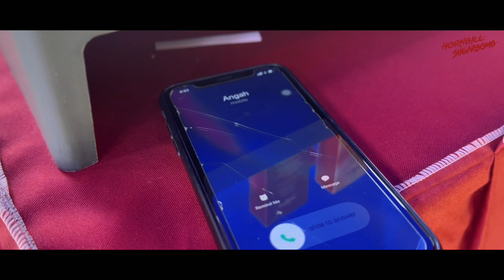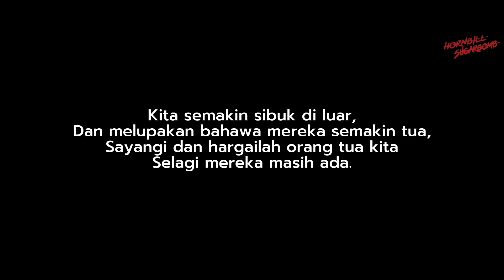Kamek Rindu | Iklan Raya Terbitan Hornbill SugarBomb 2023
Pelakon : Suliana Binti Ahmad Rahni, Stella Samban, Nurafiqa Binti Osman, Ferdinend Benai

Along sedaya upaya nak balik kampung sebab rindu dengan keluarga, akan tetapi kerana kerja dan tanggungjawab. Dia terpaksa akur dengan kerja akibat faktor komitmen yang semakin besar dan dialah harapan keluarga selepas ketiadaan ayahnya. Akan tetapi ada sesuatu yang tak diingini.